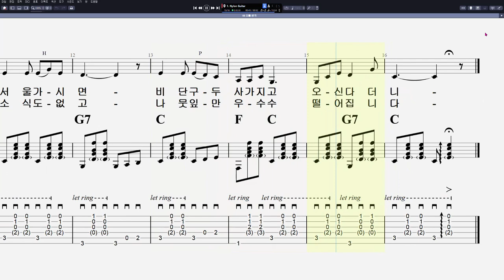[이정선 기타교실 0] 오빠 생각 (엄지 스트로크)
음원제작 : Guitar Pro 7
CPU : i5-4690
그래픽카드 : GeForce GTX 750
RAM : DDR3 8GB
편집 : 곰믹스